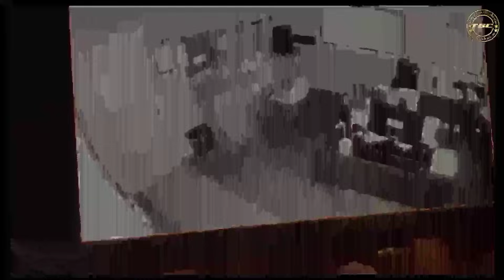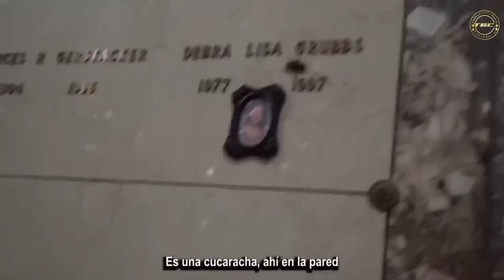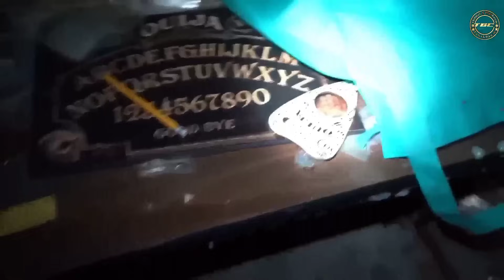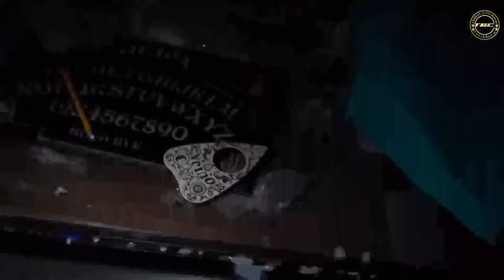Hlauhthawn Lawrkhawm Top 5 ||Dark Ghost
Diclaimer : I do not own rights to any of the source materials I used in this work, appealing to allowance made for "fair use" purposes such as criticism, comment, news reporting, teaching, scholarship, and research, under Copyright Disclaimer Under Section 107 of the Copyright Act 1976.